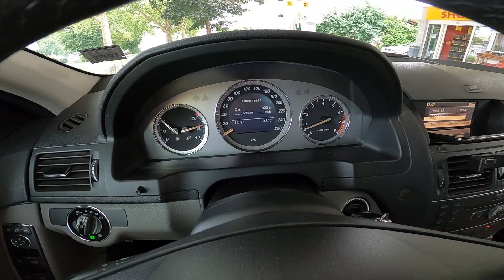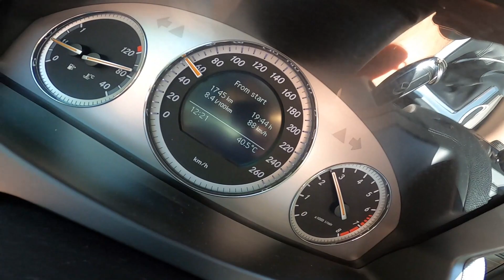AM CONDUS MERCEDESUL CU 230 KM/H pe timp de pandemie din GERMANIA catre ROMANIA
►Daca sunteti interesati sa vedeti cum se circula cu masina din GERMANIA catre ROMANIA pe timp de pandemie, va rog sa vizionati clipul si sa dati un like.